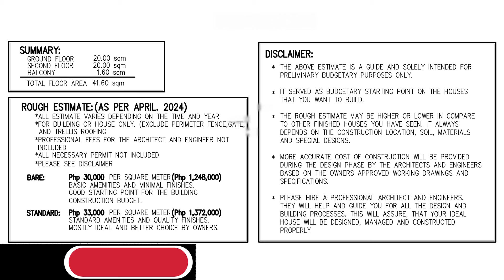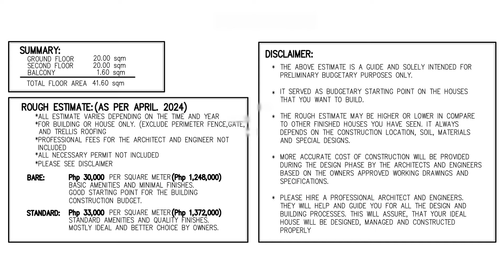LOW COST 3.4M X 6M SMALL HOUSE 2 STOREY 2 BEDROOMS W/ FLOOR PLANS & ESTIMATE Philippines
Please Download Plans Here. Thanks!

Summary
-2 Storey House
-3.4 X 6 meters Building foot print
-11 x 6.4 meters minimum lot cut
-2 bedrooms
- 40 sqm building foor print + 1.60 sqm balcony
-small balcony
-open concept living, dining and kitchen
-toilet and bath
-laundry area
-dirty kitchen
-lanai / outdoor dining
- 1 open parking

for busines inguiry please email on this address

Note: Please HIRE a Professional Architect and Engineers